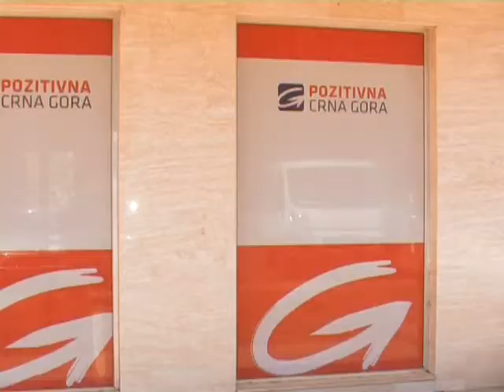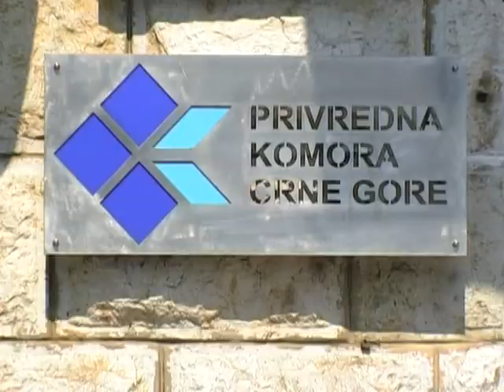Ulaskom u NATO broj turista povećaće se 50 odsto, prilog RTV Atlas